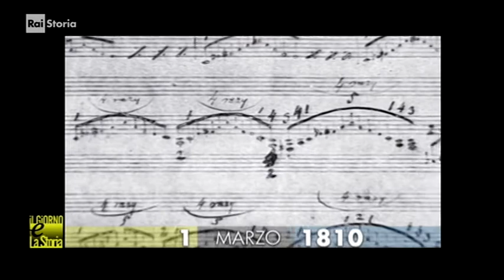§.1/° - (anniversari nascita 1810) 01 marzo, Żelazowa Wola (Polonia) : Chopin «Poeta del pianoforte»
marzo, iL Mese & La Storia
- Civismo & ATO

§.1/° - (anniversari nascita 1810) ** 1° marzo ** nasce Żelazowa Wola: Chopin «Poeta del pianoforte»
§.1/* - (anniversari nascita 1810) 1° marzo, Żelazowa Wola (Polonia) : Chopin «Poeta del pianoforte»
§.2/° - commento Fatto del Giorno Rai Storia Accadde: ** 1° marzo ** 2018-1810 - Chopin...pianoforte
§.3/° - approfondimento Rai Storia Accadde: ** 1° marzo 1810 **  Chopin, poeta del pianoforte

(giorno-mese-anno & storia ) 1 marzo 1810 nasce Chopin «poeta del pianoforte» compositore polacco /Żelazowa Wola
§ link  Rai storia: "Chopin"
trovi descrizioni, racconti e "video correlati" per approfondire l'argomento "Chopin".
ESEMPIO: Addio a Rubinstein grande interprete di Chopin... ETC

Fryderyk Franciszek Chopin, anche noto con il nome francesizzato di Frédéric François Chopin (Żelazowa Wola, 1 marzo 1810 – Parigi, 17 ottobre 1849), è stato un compositore e pianista polacco naturalizzato francese.
Fu uno dei grandi maestri della musica romantica, talvolta definito «poeta del pianoforte», il cui "genio poetico è basato su una tecnica professionale che è senza eguali nella sua generazione." Bambino prodigio, crebbe in quello che fu l'allora Ducato di Varsavia, dove ebbe modo di completare la sua formazione musicale. A seguito della repressione russa della Rivolta di Novembre (1830), all'età di 21 anni si trasferì a Parigi nel contesto della cosiddetta Grande Emigrazione polacca.

Frédéric Chopin ('n pulaccu Fryderyk Chopin) (primu di marzu 1810-17 di uttùviru 1849) fu nu cèlibbri pianista e cumpusituri pulaccu. Cèlibbri sunnu li sò Notturni pi pianu.

Frédéric Chopin (in lengua polacca: Fryderyk [Franciszek]
Chopin, de vòtte Szopen; in françeise: Frédéric [François] Chopin), nâto Mârso 1, 1810 e mòrto Ötobre 17, 1849, o l'è stæto 'n mûxicista e composcitô polacco de l'era romantega.
O l'è reconosciûo comme pianista virtuoso e comme ûn di composcitoî ciû influenti pe-o pianoforte into seccolo XIX.

Frédéric Chopin (Żelazowa Wola, 1 de martu 1810 – Parigi, 17 de santuaine 1849) est istadu unu pianista e composidore polacu.
Chopin ada iscrittu partiduras printzipalmente pro pianuforte a su solu. Issu ada inventadu frommas musicales noas comente sa ballada edd'est istadu unu grande innovadore in sas sonadas pro pianu, e in atteros generes: mazurcas, walzer, notturnos, polaccas, istudios, improvvisos e preludios.

§ wp-fr.: Frédéric François Chopin (en polonais : Fryderyk Franciszek Chopin2 ; au xixe siècle, la graphie Szopę a été utilisée en Pologne en concurrence avec la graphie Chopin3) est un compositeur et pianiste virtuose d'ascendance franco-polonaise, né en 1810 à Żelazowa Wola en Polognen 1 et mort en 1849 à Paris.

§ wp-el (wikipedia greca): O Φρεντερίκ Σοπέν (Frédéric François Chopin, ΔΦΑ: fʁedeʁik fʁɑ̃swa ʃɔpɛ̃, στα πολωνικά Fryderyk Franciszek Chopin, 1 Μαρτίου ή 22 Φεβρουαρίου 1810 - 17 Οκτωβρίου 1849) ήταν Γαλλο-Πολωνός συνθέτης, ένας από τους μεγαλύτερους εκπροσώπους του ρομαντισμού στη μουσική και από τους μεγαλύτερους πιανίστες της εποχής του. Αρκετές συνθέσεις του συγκαταλέγονται στα σημαντικότερα έργα του πιανιστικού ρεπερτορίου.

§ wp-en.: Frédéric François Chopin (/ˈʃoʊpæn/; French: [fʁedeʁik fʁɑ̃swa ʃɔpɛ̃]; 1 March 1810 – 17 October 1849), born Fryderyk Franciszek Chopin, was a Polish composer and virtuoso pianist of the Romantic era who wrote primarily for the solo piano. He gained and has maintained renown worldwide as a leading musician of his era, whose "poetic genius was based on a professional technique that was without equal in his generation." Chopin was born in what was then the Duchy of Warsaw and grew up in Warsaw, which in 1815 became part of Congress Poland. A child prodigy, he completed his musical education and composed his earlier works in Warsaw before leaving Poland at the age of 20, less than a month before the outbreak of the November 1830 Uprising.